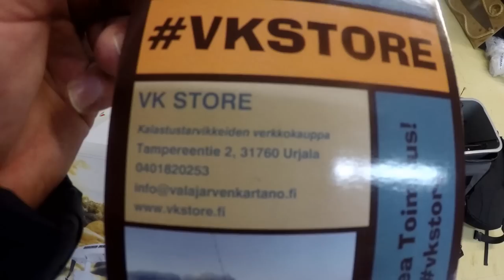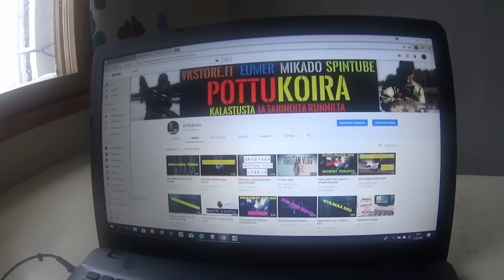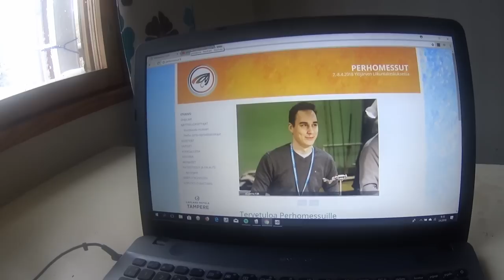Vkstore perhomessuilla mukana ym